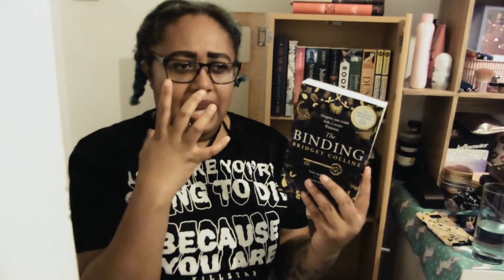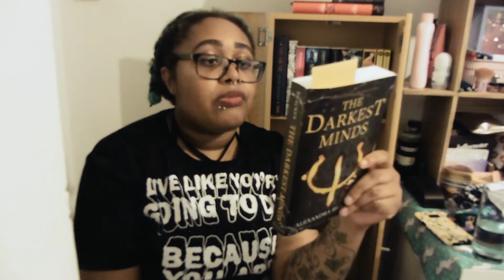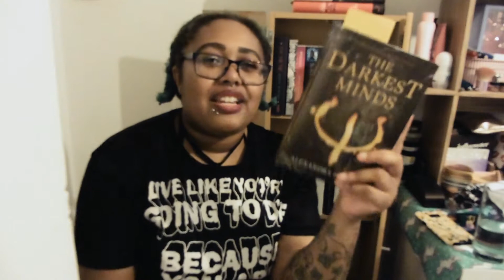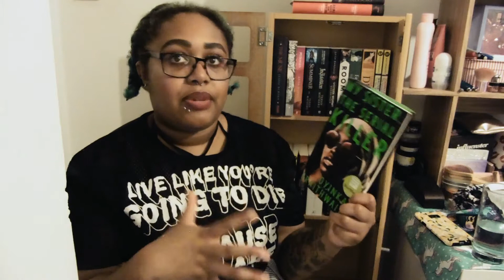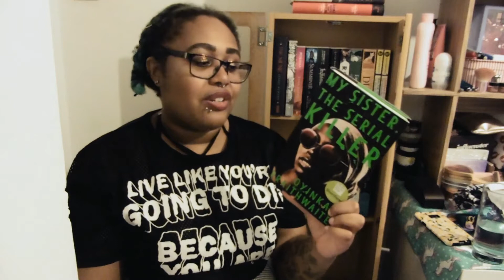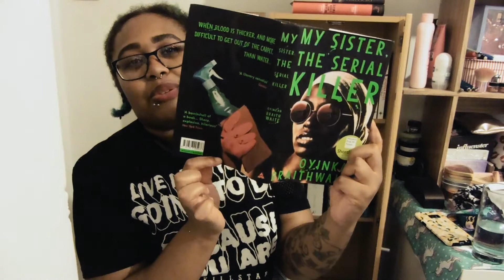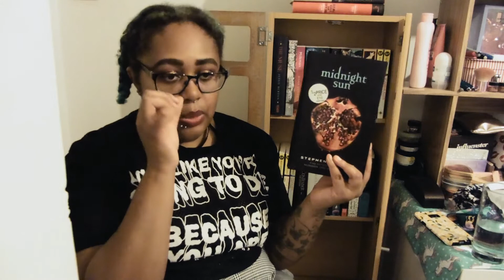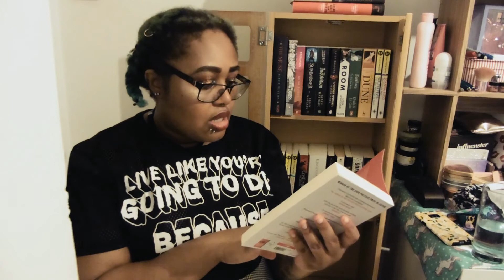AUGUST BOOK HAUL | Literary fiction, new novels, back listed books, arcs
Howdee-haie, time to share all the books I accumulated over the last month or so. This should probably be the next video (maybe!)

GoogleDocs with lots of resources listed for BLM, such as where and how to help, who to call, write to etc:

Find me/follow me/friend me at:
choc1and1vanilla
PeaceAndCookies